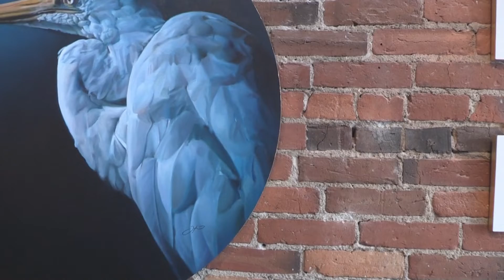Tylor Mcneil at Fortune Gallery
Exhibition: Solitude